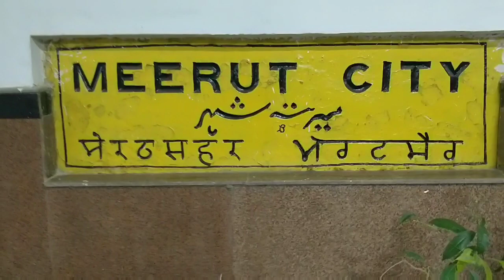अब कहां की Packing हो रही है। Sasural Vlog.Lunch & Dinner in Meerut. Indian vlogger bulbul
hello friends

Meerut to Mumbai vlog..